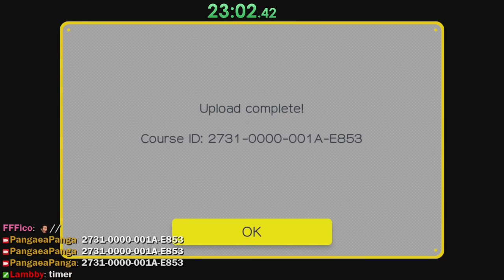Panga's Revenge: Skyzo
Level made with Super Mario Maker for the Wii U. Timer at the top is how long it took me to beat the level.

Super Mario Maker currently does not allow renaming uploaded courses, which is why this and Shell Shock are named "Panga's Revenge."